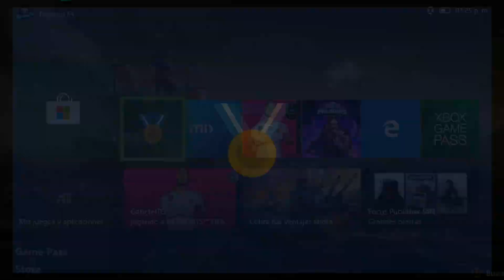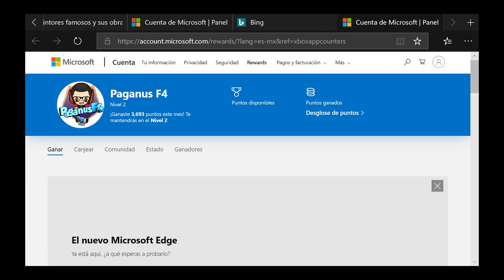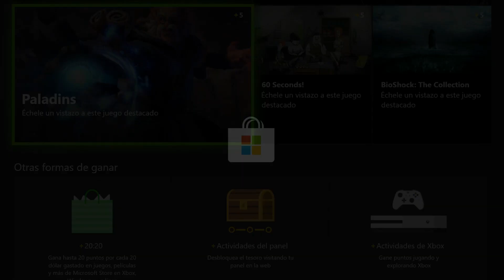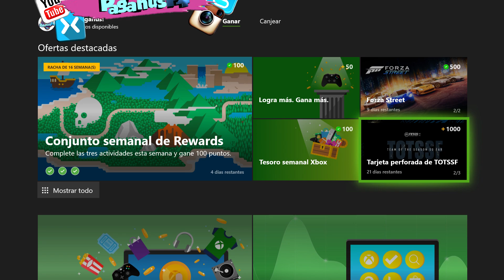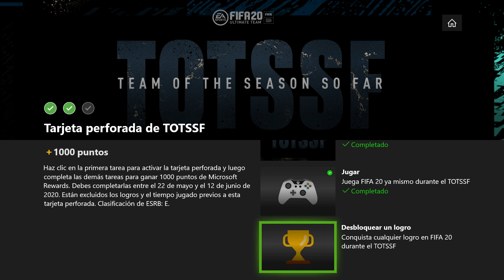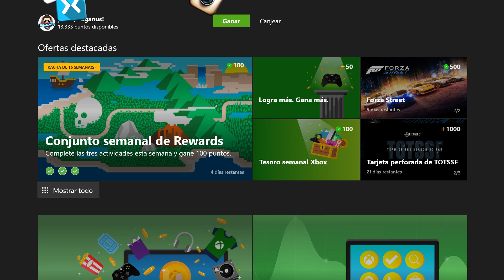Gana 1000 Puntos De Microsoft Reward En FIFA 20 | Cómo Chin#€%os? | Tareas Game Pass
Ha salido una Tarjeta Perforada de Gana1000Puntos de MicrosoftRewards en FIFA20...Son tareas muy Faciles de hacer y por lo tanto casi regalados estos Mil Puntos :) eso si, si no tienes el FIFA 20 no podras :( y si ya hiciste los logros faciles pues la tendras más complicada